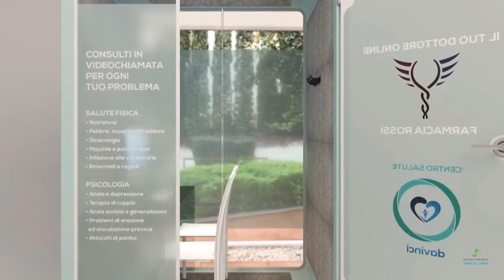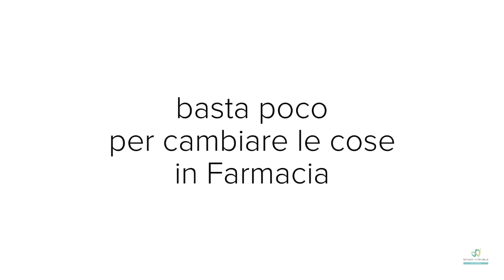CCC®️ PER PROPORRE TEST, CONSULENZE E TELE CONSULTI MEDICI IN FARMACIA